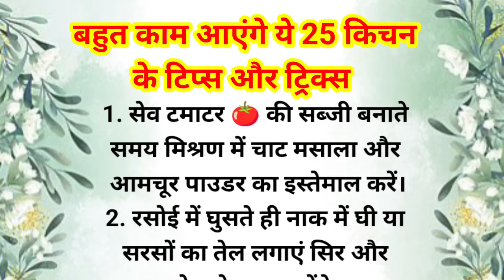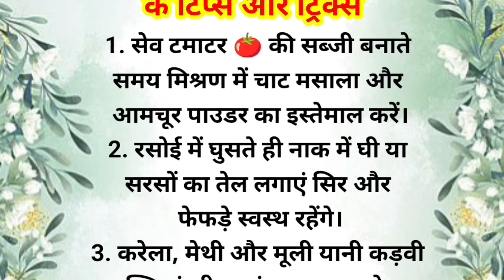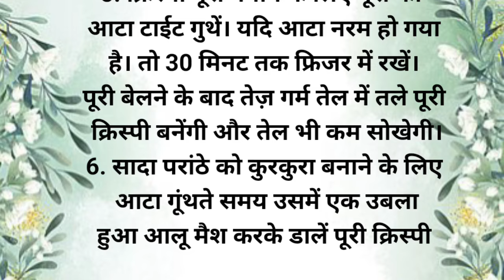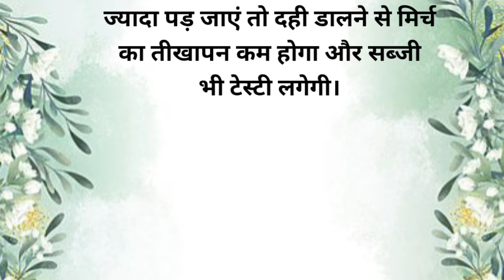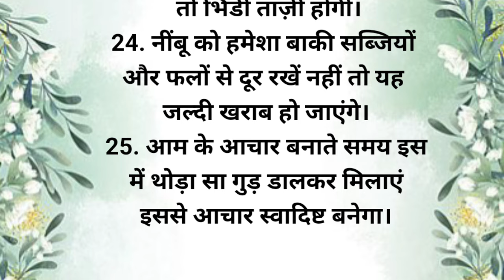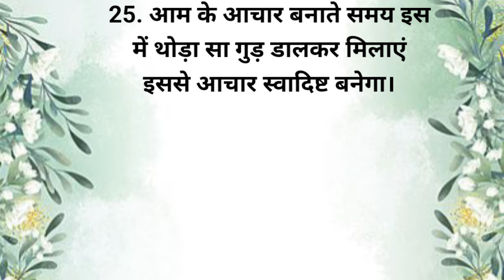25 Best Tips And Tricks | Suvichar | Lessonable Quotes | Kitchen Tips | Viral | Health Tips | Trend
25 Best Tips And Tricks | Suvichar | Lessonable Quotes | Kitchen Tips | Viral | Health Tips | Trend

45 Best Tips & Tricks | Suvichar | Lessonable Quotes | Kitchen Tips | Viral | Health Tips | New Tips

45 Best tips & tricks | suvichar | Lessonable Quotes | Kitchen Tips | Viral | Health Tips | In Hindi

30 Best tips & tricks | suvichar | Kitchen Hacks | Kitchen Tips | Viral | Health Tips | In Hindi

48 Best tips & tricks | suvichar | Kitchen Hacks | Kitchen Tips | Viral | Health Tips | achhe vichar

42 best tips and hacks suvichar lessonable quotes kitchen tips#viral#healthtips#achevichar

42 Best tips and tricks, suvichar, kitchen hacks, trending today, viral, achevichar, helth tips, new cooking tips, किचनटिप्स, हेल्थटिप्स, hacks, ayurvedic upchar, ayurvedic nuskhe hindi, kitchen tips and tricks